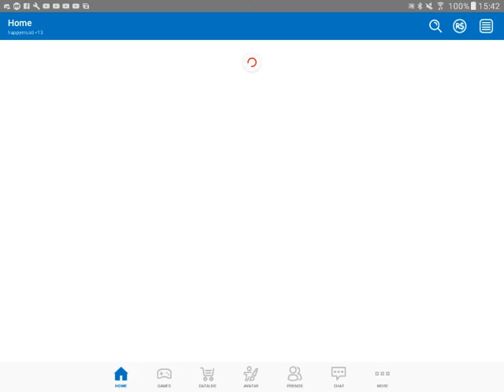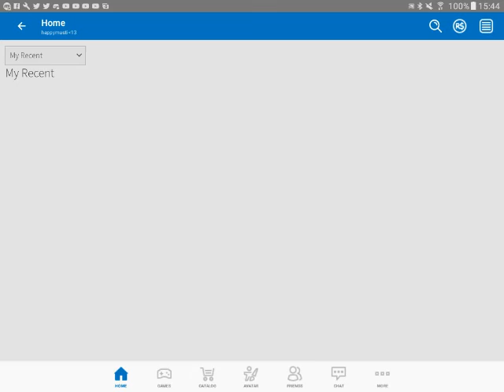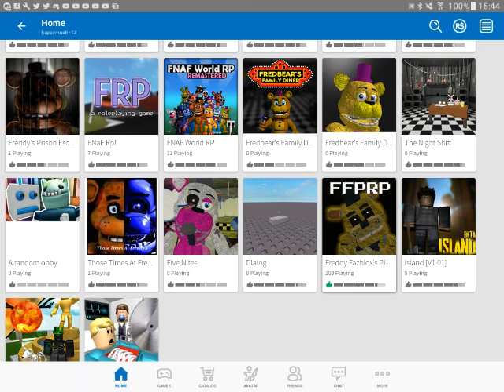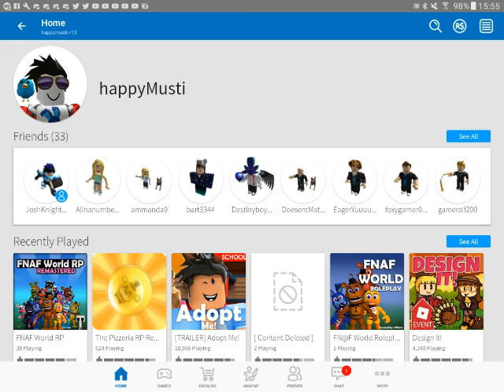It's my Birthday today yay